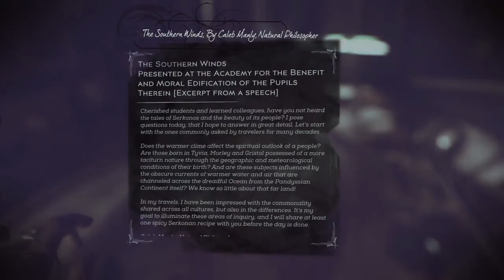Dishonored 2 Low Chaos Playthrough Part 8